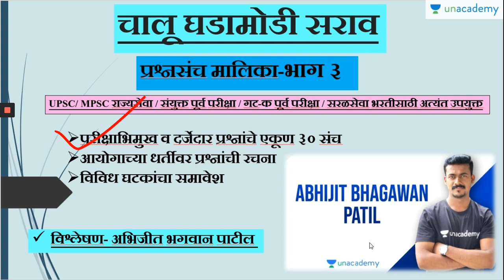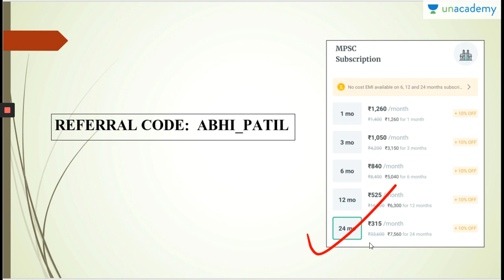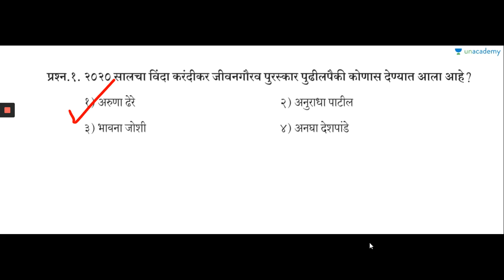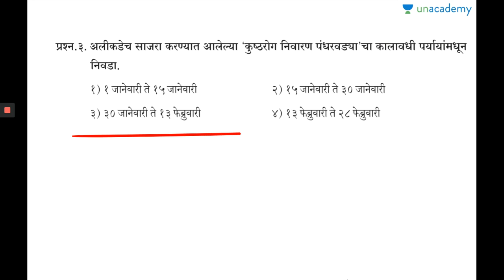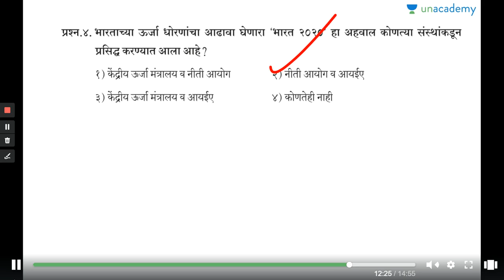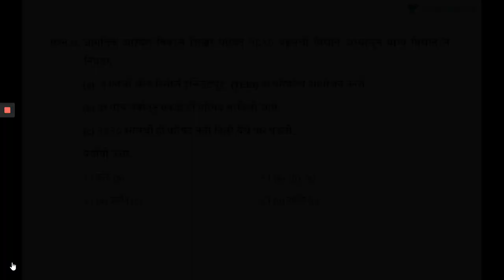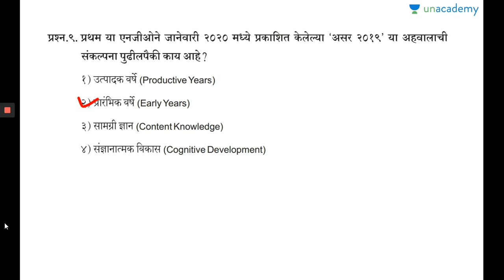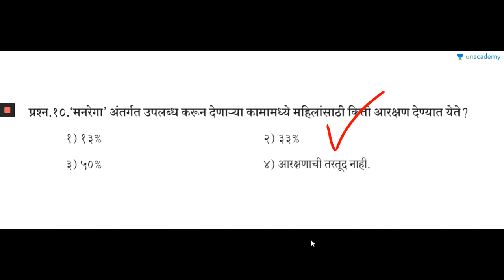चालू घडामोडी प्रश्नसंच मालिका भाग 3 | Current Affairs | MPSC 2020 | Abhijit Patil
UPSC/MPSC/Combined Exam /राज्यसेवा/संयुक्त व इतर स्पर्धा परीक्षांसाठी उपयुक्त
In this session, Abhijit sir will be discussing the important current affairs.

Unacademy Subscription Benefits:
1. Learn from your favorite teacher
2. Dedicated DOUBT sessions
3. One Subscription, Unlimited Access
4. Real-time interaction with Teachers
5. You can ask doubts in the live class
6. Download the videos & watch offline